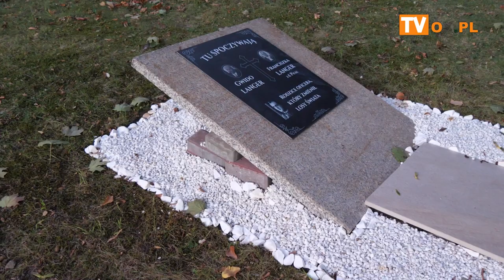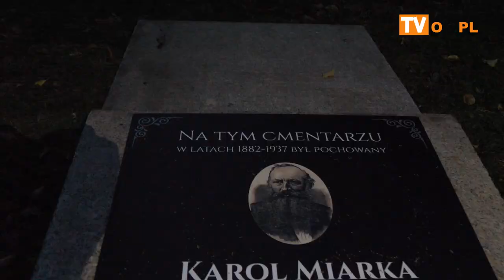Grób rodziców pułkownika Langera odbudowany.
Na byłym cmentarzu przy kościele Świętego Jerzego poświęcono dziś odbudowany grób. Dzięki rodzinie pułkownika udało się ustalić Jego dokładną lokalizację. Poprzedni grób został zniszczony w latach 80tych. Ojciec pułkownika był znanym cieszyńskim zegarmistrzem a matka pochodziła z wiedeńskiej rodziny kupieckiej Pickl. Grób został odbudowany staraniem Muzeum 4 Pułku Strzelców Podhalańskich.